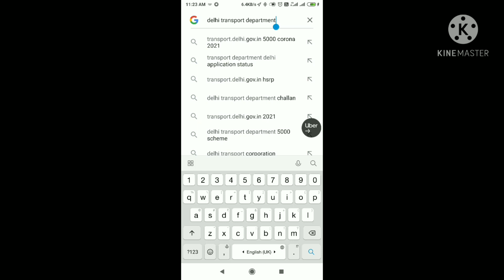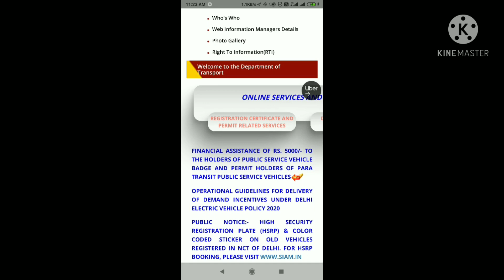ओटो टैक्सी ड्राइवर भाईयों के लिये नया लिंक आ गया है 5000/- के लिए जल्दी आवेदन करे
दिल्ली सरकार द्वारा ऑटो बेच धारियों को दी जाने वाली 5000 की आर्थिक सहयता वाली साइड खुल गयीं है जिन्होने पहलें अप्लाई नही किया था वो हो इस बार लिंक में जाकर अप्लाई करें

इस 🖕 लिंग पर क्लिक करें और अपनी दिल्ली सरकार द्वारा दी हुई 5000 हजार रूपए सहायता राशि प्राप्त करें
कृपया ध्यान दें एक बार ही फार्म भरे
दो ऑप्शन दिए गए हैं
नंबर 1, PSV बैज होल्डर
नंबर 2, परमिट होल्डर

*नोट - जिन्होंने पिछले साल पहले ही अप्लाई कर दिया था, उनको दुबारा अप्लाई करने की जरूरत नही है। उनका Record सरकार के पास है।*

धन्यवाद